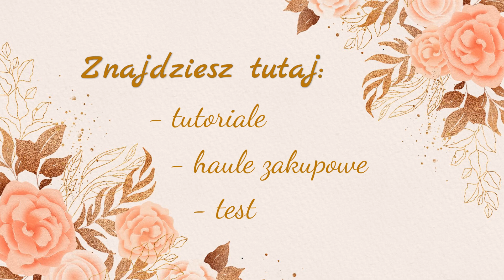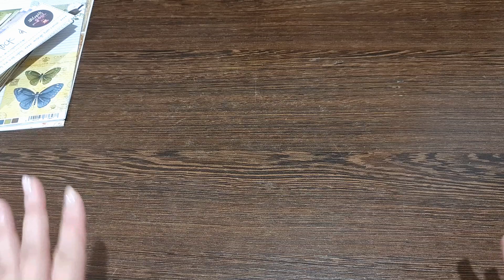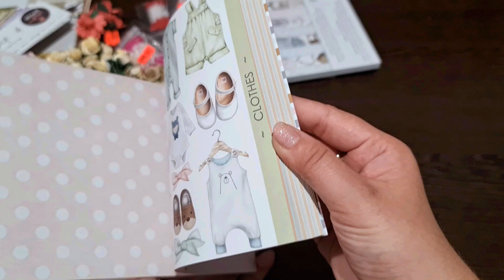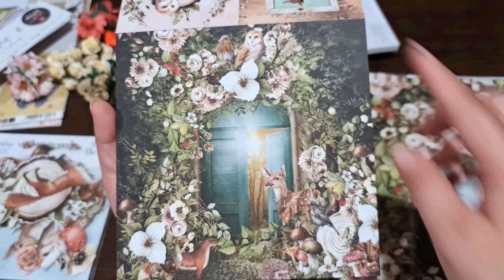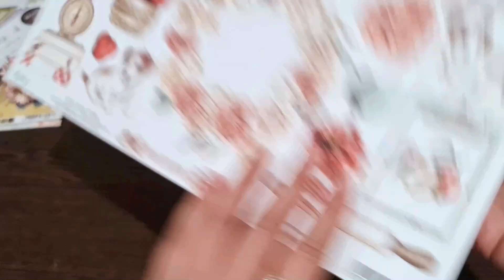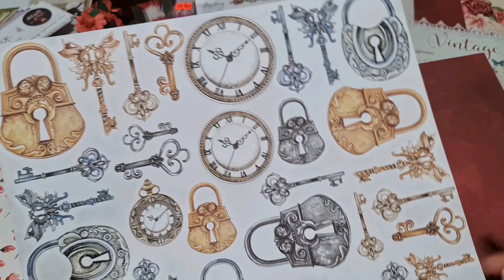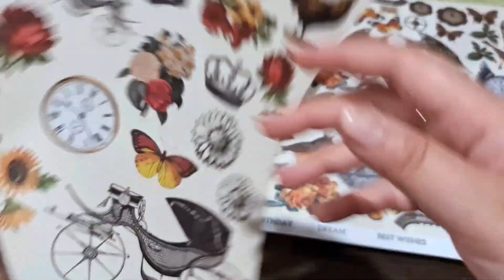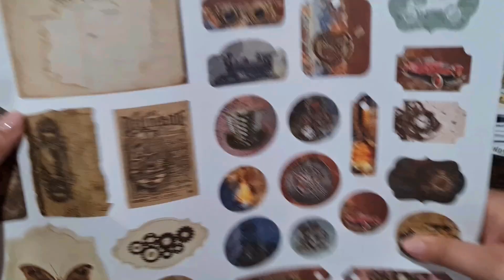Haul zakupowy - Sklepik Gosi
Kolejne zakupy w ostatnim czasie zrobiłam w Sklepiku Gosi. Tam kupiłam sporo nowości z Mintay Papers, ale też inne papiery i materiały do tworzenia.